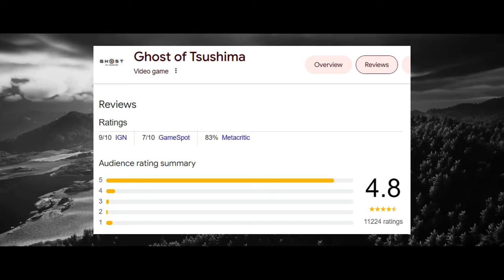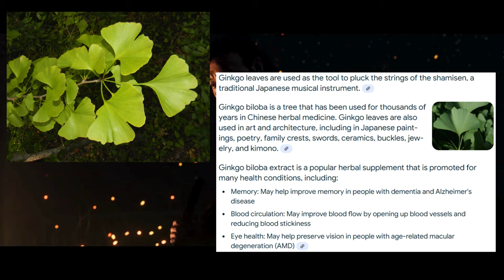Ghost of Yotei - Hidden Details In The Trailer & Story Speculation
In this video we cover the 3 things I think Saber Interactive and Focus Entertainment need to fix/improve/update in order to get this game more on the right track. So far I think space marine 2 is good and a great game so far I'm still enjoying. But I think there could definitely be some overall improvements to the connecting to servers and matchmaking. Improvements to healing, by adding an apothecary or similar class for harder game modes, and PvP & lastly a general improvement to eternal war across the board!

Are you excited for the sequel in this series? Were you surprised by anything shown in the trailer? Did you like the reveal trailer?

TIP DIRECTLY THROUGH HERE!